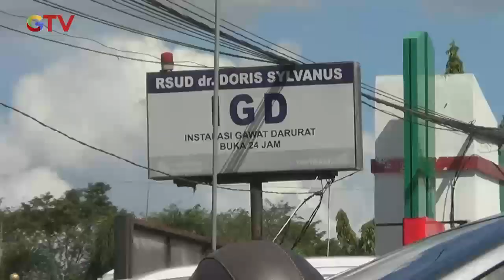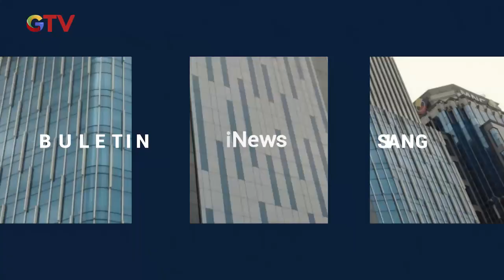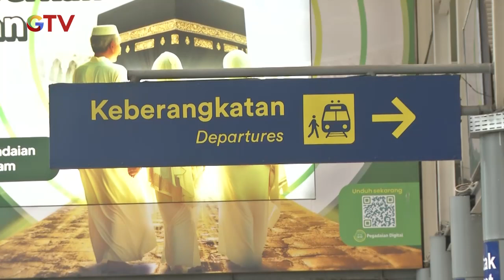Berboncengan Motor, 3 Remaja Terjun ke Sungai - BIS 15/06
Saksikan info berita terkini di:
Buletin iNews Pagi: Senin – Jumat Pukul 03.45 WIB
Buletin iNews Siang: Setiap Hari Pukul 10.30 WIB
Buletin iNews Malam: Senin – Jumat 01.00 WIB
Buletin iNews: Senin – Jumat 12.00 | 14.00 | 00.00